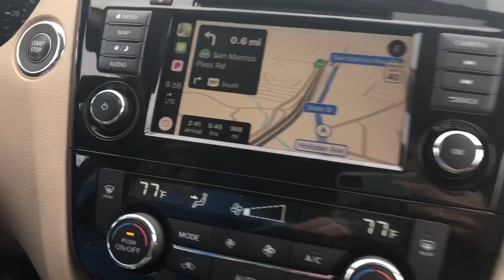Road trip Mammoth and hiking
Coke with us to Mammoth!